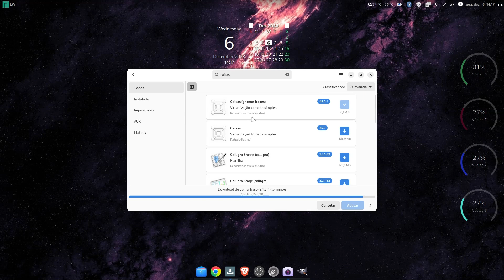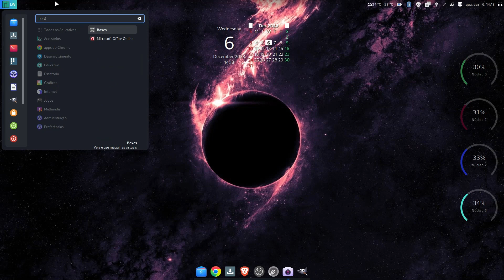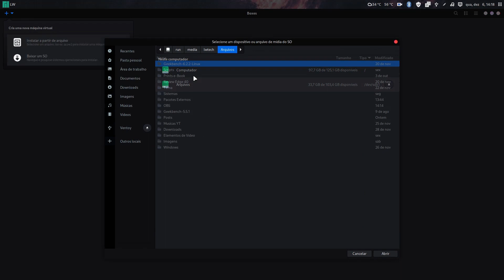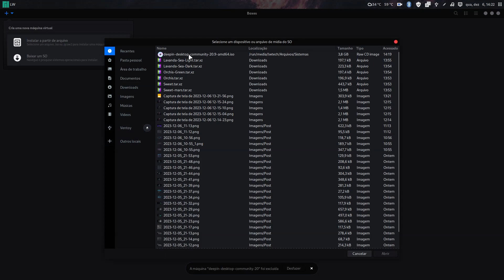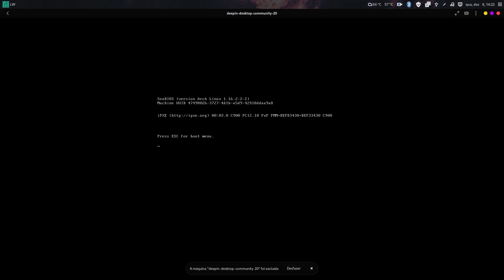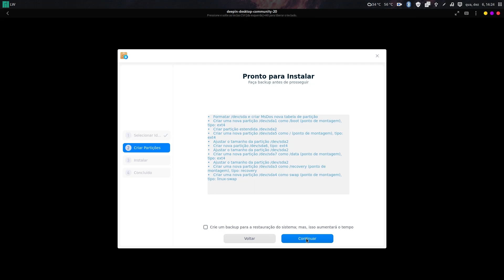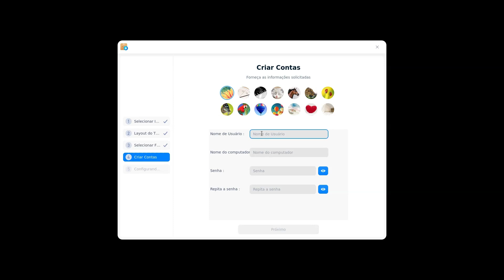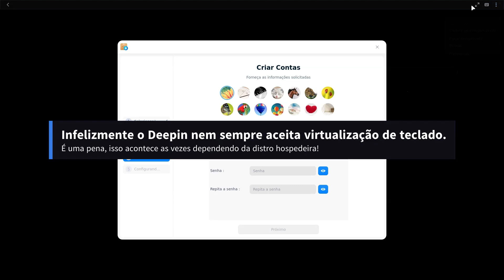INSTALAÇÃO DEEPIN 20.9!!! REDIMENSIONAR PARTIÇÃO RAIZ E TER MAIS ESPAÇO PARA JOGOS!!!